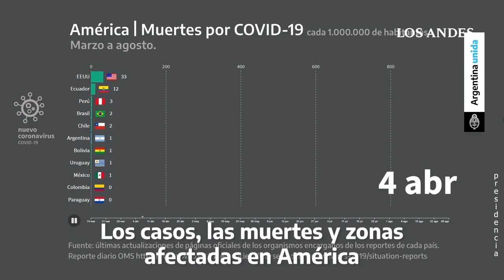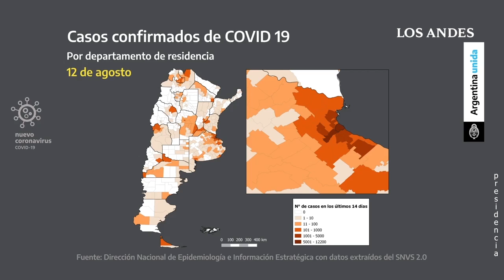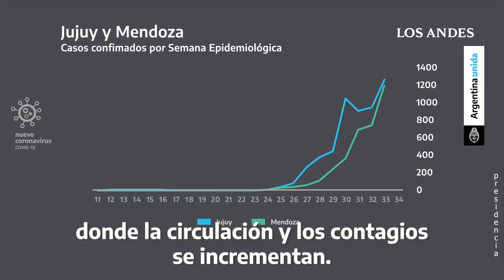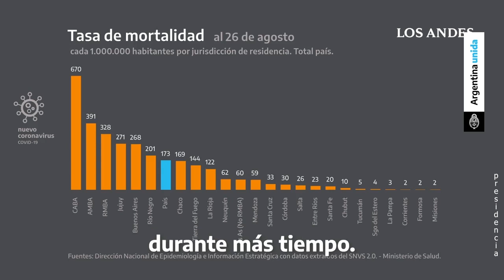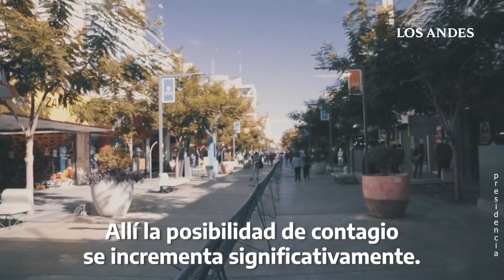La cuarentena sigue hasta el 20 de septiembre y se autorizan las reuniones en espacios abiertos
El presidente además usó a Mendoza y a Jujuy como ejemplo de explosión de casos de Covid-19 en otras regiones del país más allá del AMBA.